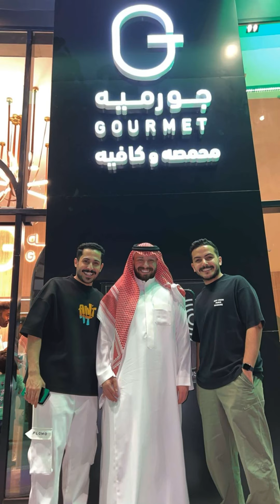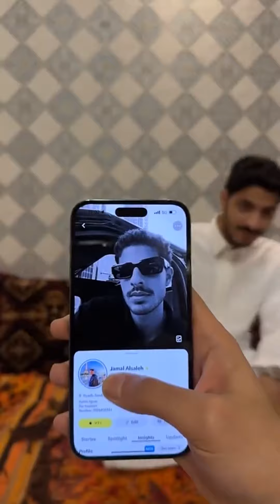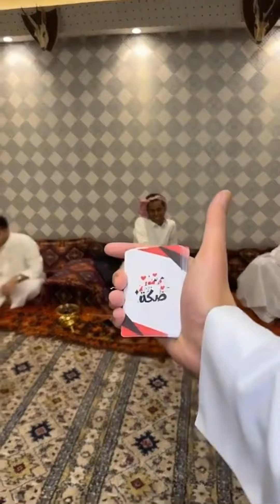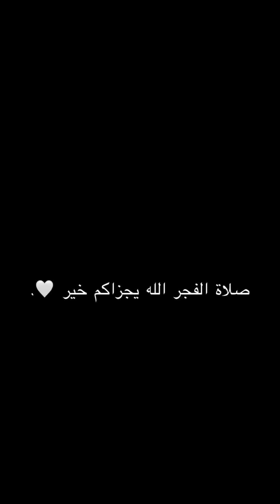سناب مشاري العتيبي مع قعيد و افتتاح كوفي خلف